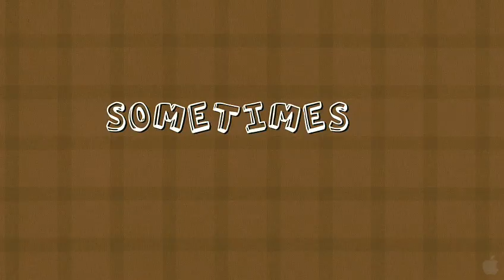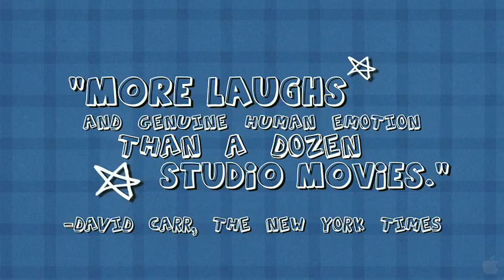Humpday Trailer HD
Its been a decade since Ben (Duplass) and Andrew (Leonard) were the bad boys of their college campus. Ben has settled down and found a job, wife, and home. Andrew took the alternate route as a vagabond artist, skipping the globe from Chiapas to Cambodia. When Andrew shows up unannounced on Bens doorstep, they easily fall back into their old dynamic of macho one-upmanship. Late into the night at a wild party, the two find themselves locked in a mutual dare: to enter an amateur porn contest together. But what kind of boundary-breaking, envelope pushing porn can two straight dudes make? After the booze and big talk run out, only one idea remains-they will have sex togetheron camera. Its not gay; its beyond gay. Its not porn; its art. But how exactly will it work? And more importantly, who will tell Anna (Delmore), Bens wife?

Genre:Comedy
Director:Lynn Shelton
Cast:Mark Duplass, Joshua Leonard